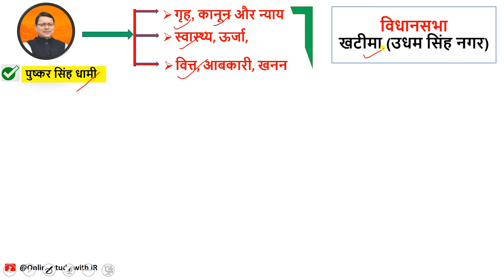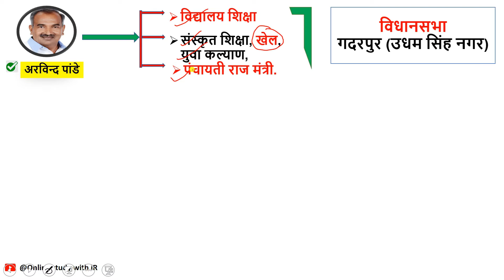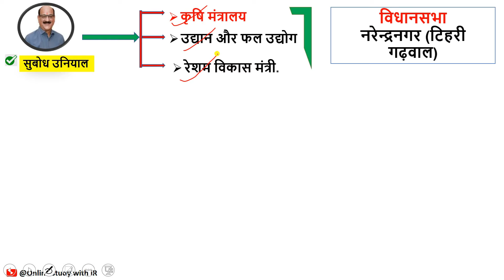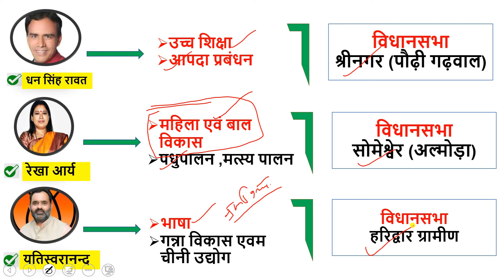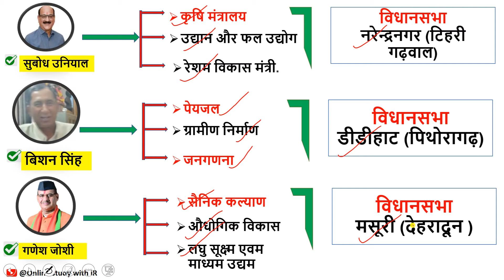Uttarakhand Kaun kya hai 2021| धामी मंत्रिमंडल 2021 | उत्तराखण्ड नई कैबिनेट | किसके पास कौनसा विभाग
About Channel Content-:
उत्तराखंड करंट अफेयर आपकी परीक्षा के दृष्टिकोण से काफी महत्वपूर्ण टॉपिक है इस वीडियो में हम उत्तराखंड करंट अफेयर के साथ-साथ देश का करंट अफेयर और इंटरनेशनल करंट अफेयर को भी डिस्कस करते हैं जिस से रिलेटेड क्वेश्चन एग्जाम में जरूर बनते हैं। उत्तराखंड करंट अफेयर,उत्तराखंड इतिहास, उत्तराखंड भूगोल,उत्तराखंड इकोनामी
 उत्तराखंड जीके,  इन सभी टॉपिक को डिस्कस करते हैं जो कि आपके आने वाले कनिष्ठ सहायक वीडियो बीपीवीडियो
 उत्तराखंड लोअर पीसीएस परीक्षा के लिए महत्वपूर्ण है।